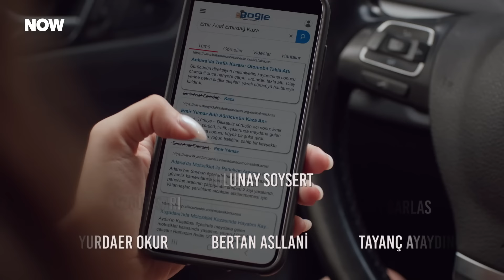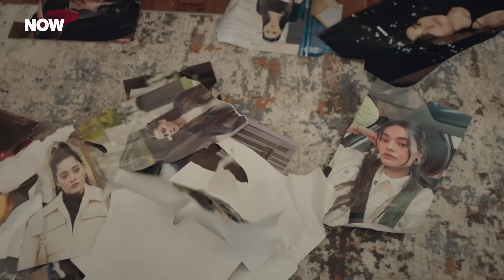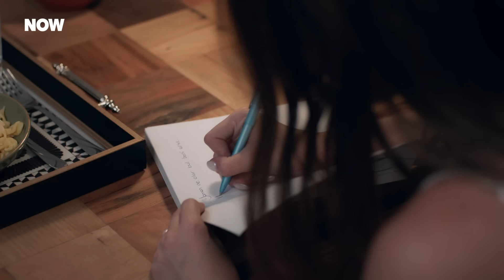Rüya'nın Son Yolculuğu... - Yabani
Yaman, Rüya'yı son yolculuğuna uğurladı. ÖLÜMSÜZ AŞK

Yabani Her Cumartesi 20:00'de NOW'da!

Oyuncular: Halit Özgür Sarı, Yurdaer Okur, Dolunay Soysert, Bertan Asllani, Tayanç Ayaydın, Sezer Arıçay, Rojbin Erden, Seray Özkan, İlayda Akdoğan, Nergis Öztürk, Kanbolat Görkem Arslan, Hakan Çelebi

KÜNYE
Yapımcı: Fatih Aksoy & Mehmet Yiğit Alp
Yapım Şirketi: NTC Medya
Yönetmen: M.Çağatay Tosun
Hikaye/Senaryo: Hilal Yıldız
Genel Koordinatör: Emel Kurt
Uygulayıcı Yapımcı: Cenk Yengin
Tür: Dram